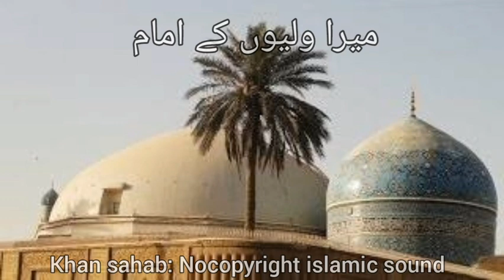Meera Waliyon Ke Imam:Best Naat | No CopyRight Naat|CopyRight Free | Free Naat Video | Download free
Meera Waliyon Ke Imam : Nocopyright Naat : khan Sahab | Nocopyright sound

Best Naat | No CopyRight Naat | Naat Sharif | CopyRight Free | Free Naat Video | Download free

naat sharif owais raza qadri,naat sharif 2021,
naat a paak
,naat all,
a naat sharif,
naat beautiful,
naat competition,
naat collection,